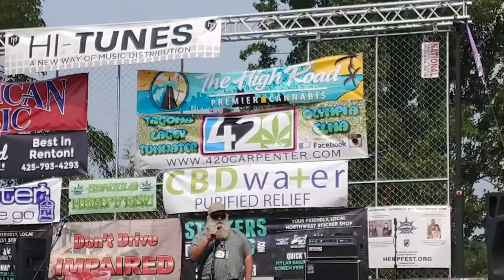Farmer Tom: Seattle Hempfest: High Tunes Stage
Farmer Tom at the 2018 Seattle Hempfest on the  High Tunes Stage. He's always inspiring!

At Sinsemilla Seminars we love Farmer Tom.